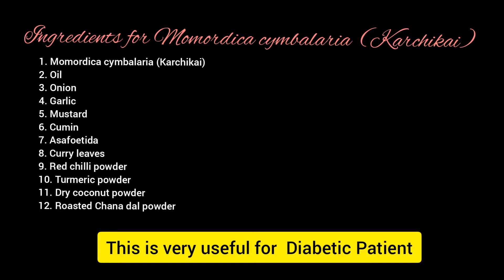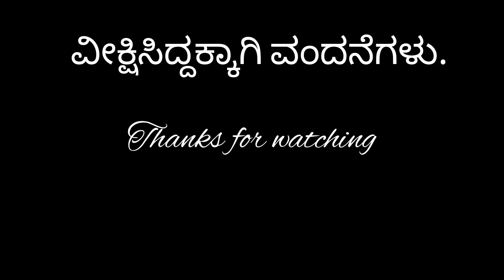Karchikai Palya, Momordica cymbalaria,ಕಾರ್ಚಿಕಾಯಿ ಪಲ್ಯ, Kasarkaya fry